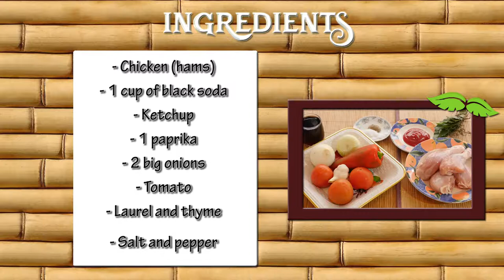How to Prepare Chicken with Coca and Ketchup- CocinaTv By Juan Gonzalo Angel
Ketchup is a condiment. Traditionally, recipes used egg whites, mushrooms, oysters, mussels, or walnuts, among other ingredients,[1][2] but in modern times the unmodified term usually refers to tomato ketchup.

Ketchup is a sweet and tangy sauce, typically made from tomatoes, sweetener, and vinegar, with assorted seasonings and spices. The latter vary by recipe, but commonly include onions, allspice, coriander, cloves, cumin, garlic, mustard and sometimes celery, cinnamon or ginger.[3]

The market leader in the United States (82% market share) and United Kingdom (60%) is Heinz.[4][5] In much of the UK, ketchup is also known as "tomato sauce" (although this means a fresher pasta sauce elsewhere in the world) or (especially in Wales) "red sauce."